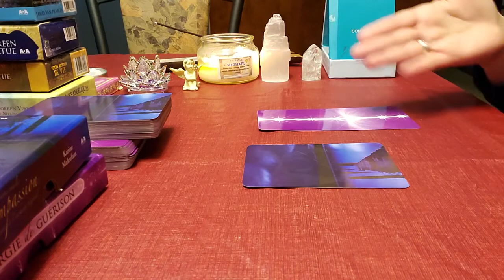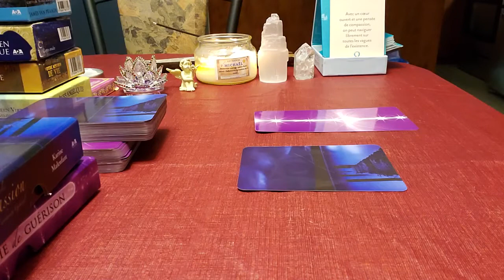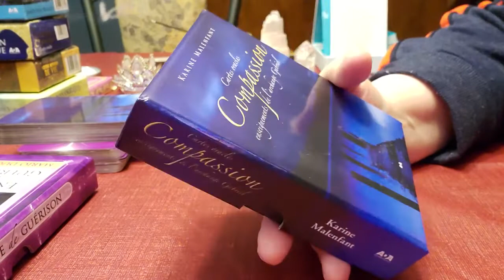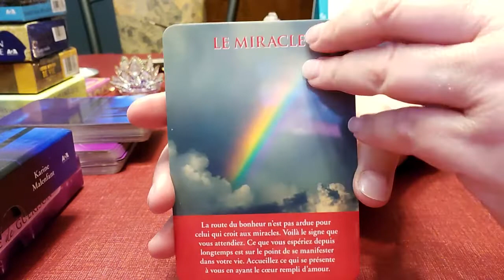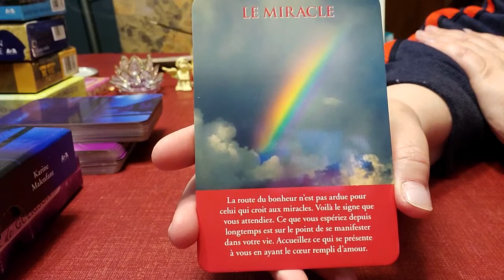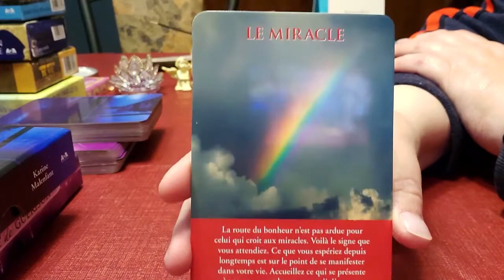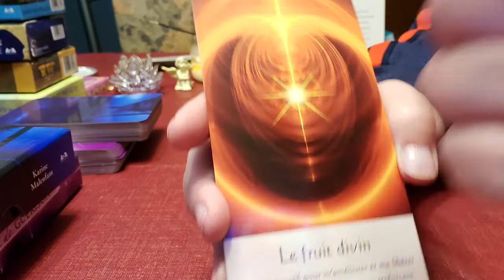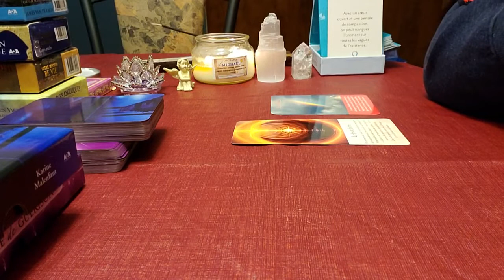Message quotidien - tous les signes - 15 avril 2020